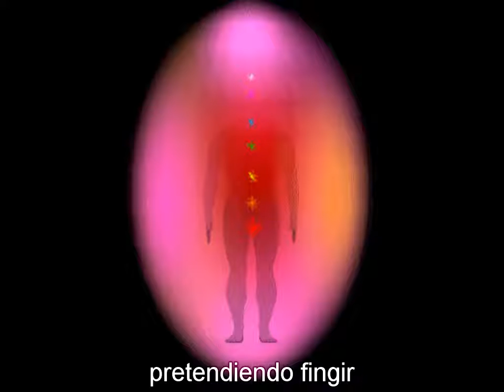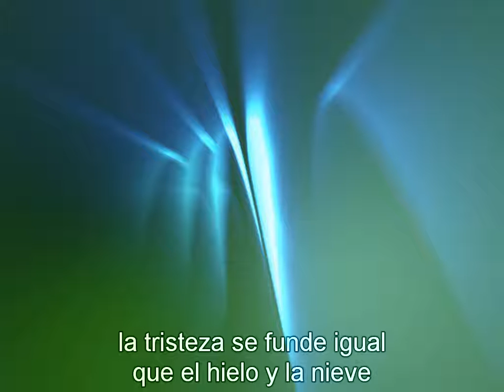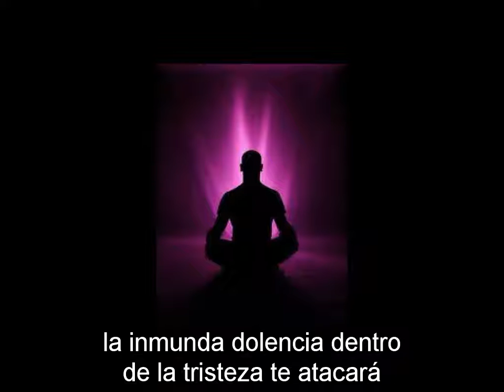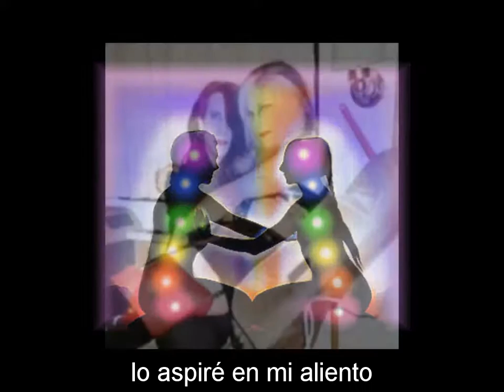christian death The Painted Aura subtitulada